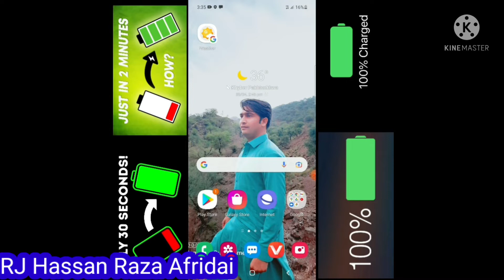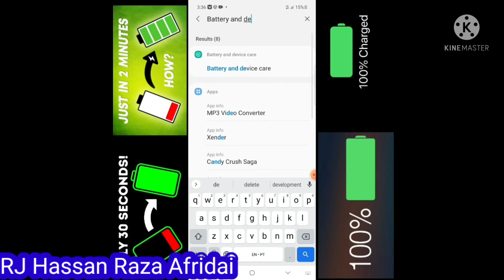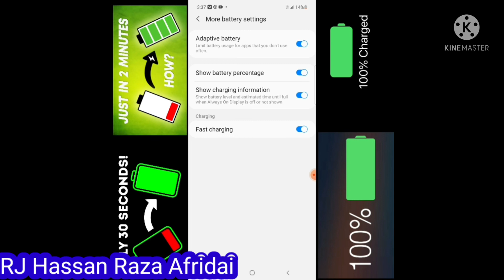mobile fast changing option|| موبائل سنگہ زر چارج کولی شو